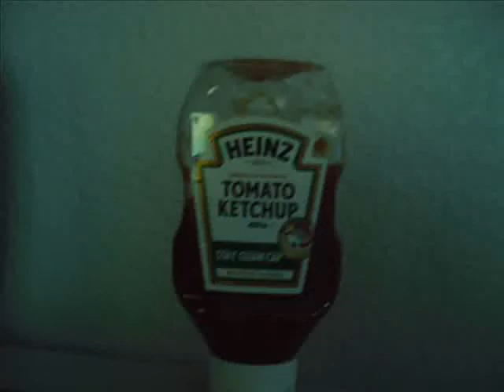My Ketchup Drawing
Ones I Saw The Speed Painting with Ketchup and French Fries I Wanted to try it and this what i got.